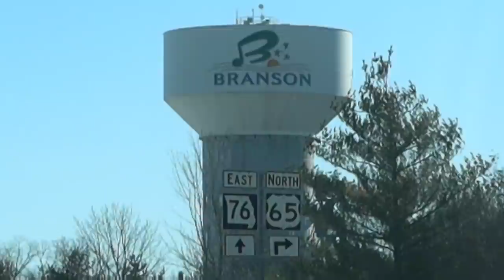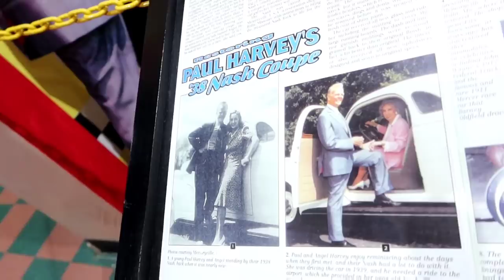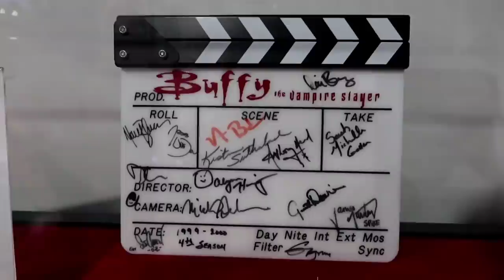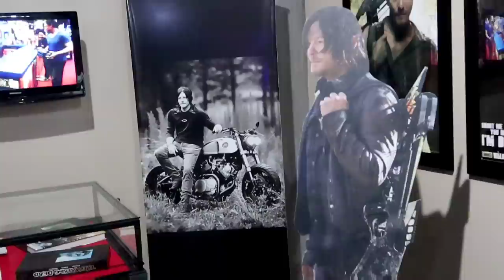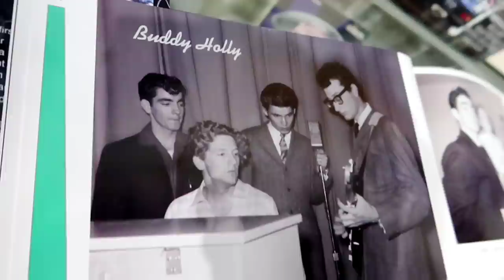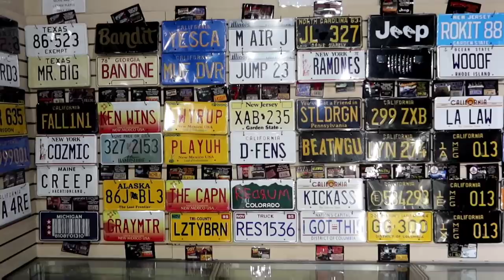VIP Warehouse of Branson's CELEBRITY CAR MUSEUM | Incredible OBSCURE Movie Cars!